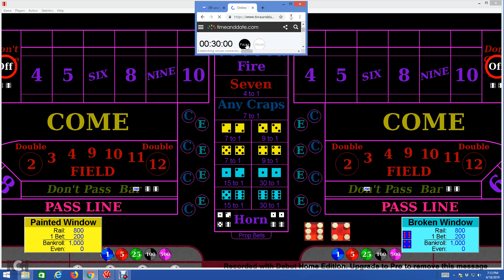Craps 30 min. simulation "PAINTED WINDOW" vs. BROKEN WINDOW!!! Who wins?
30 minute simulation between my Painted Window system vs. my Broken Window system.  Who will win?  Interesting!